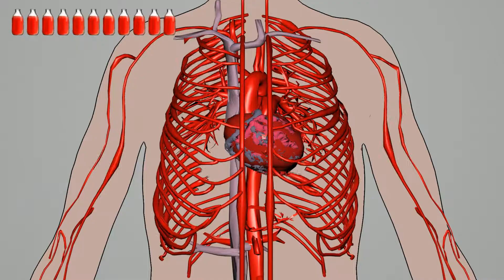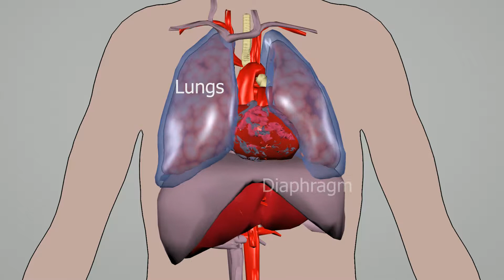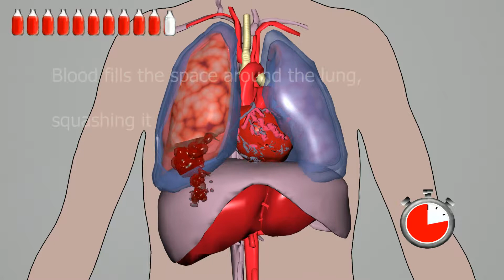Nowhere is safe - communicating the anatomy of knife injuries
This animation was produced for Medics Against Violence, a charity working to tackle knife crime in Glasgow through engagement and education.

'Nowhere is safe' is an educational animation for the charity Medics Against Violence (MAV). It is my dissertation project for my MSc in Medical Visualisation. I researched whether and how animation can be used effectively to convey understanding of anatomy to teenagers. I learned a lot from my research, do get in contact if you'd like to know more!

The animation was produced using 3DS Max and Adobe After Effects, in a timescale of less than two months. I am now evaluating feedback and planning changes for the animation.